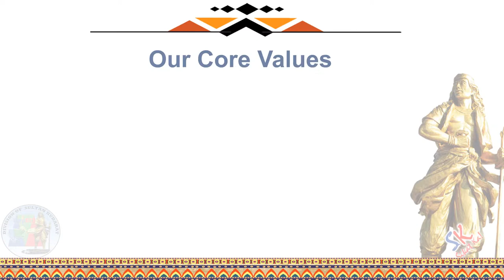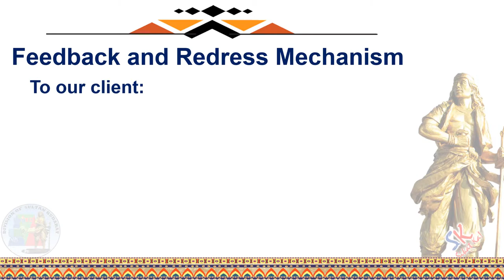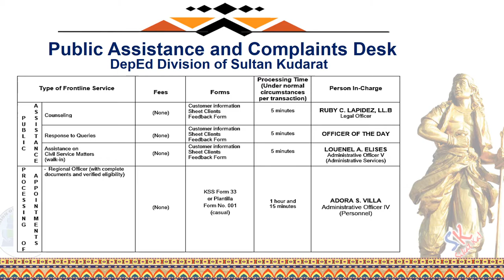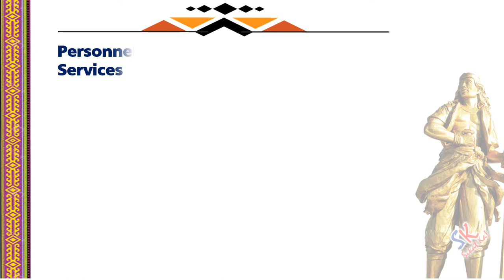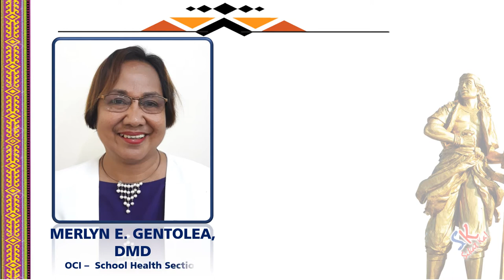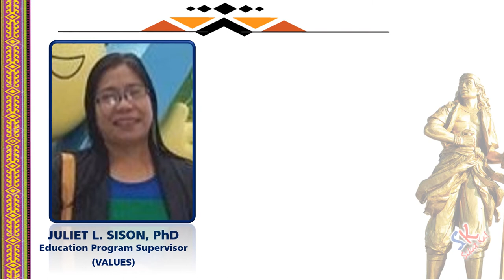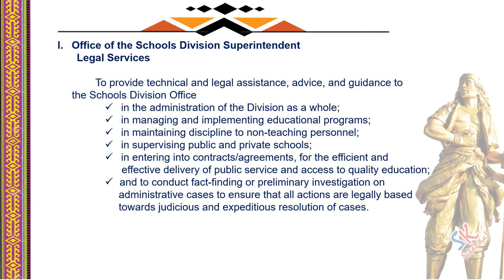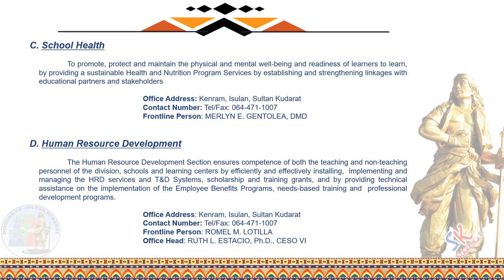DepEd Sultan Kudarat Citizen's Charter